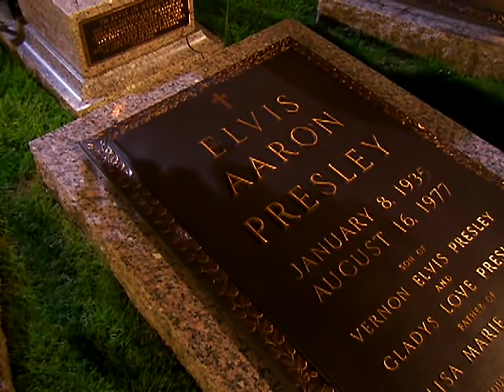Jerry Schilling, friend of Memphis talks music and life at Graceland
In this episode of Give Me Memphis, Jerry Schilling, friend of Elvis talks about life at Graceland, music, fans and the Memphis Mafia.